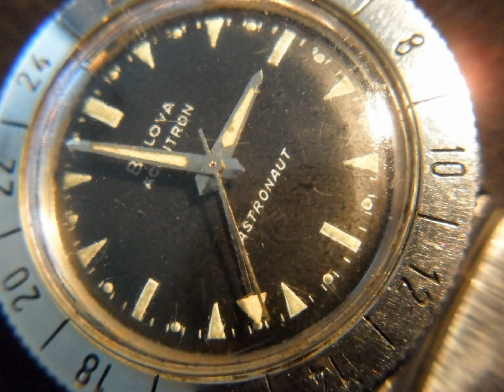My Slideshow Accutron Astronaut all original watch